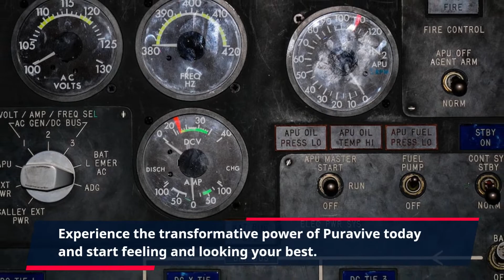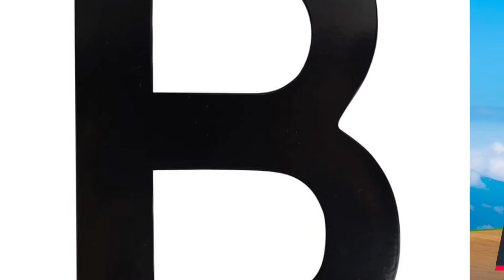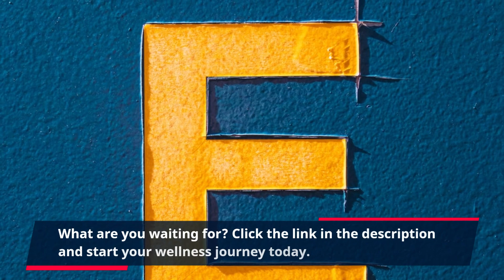"Save Big Today: Get 25% Off the Puravive Weight Loss Program!"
Introducing Puravive Discount: Get Quality Sleep the Natural Way

Are you tired of not getting quality sleep, no matter how hard you try? If yes, then it is time for you to put your trust in Puravive Discount! Puravive has developed a unique method for helping you get the best night of sleep you have ever had.

Using only natural ingredients, Puravive has crafted a carefully balanced mix of powerful supplements and botanicals that work together to help your body relax and get into a deep sleep. After just one night of taking Puravive Discount, you will experience improved sleep duration and better quality of sleep. Not only that, Puravive Discount also helps to reduce anxiety and improve your overall energy during the day.

The ingredients that make up Puravive Discount are all-natural and have been scientifically studied and proven to be safe and effective. The active ingredients are magnesium, melatonin, passionflower extract, chamomile extract, 5-HTP, and GABA. Not only are these ingredients safe, but they also have powerful benefits that can help you get the restful sleep you require.

Combined, Puravive Discount's ingredients work together to draw your body into a deep and calming sleep. Magnesium helps your muscles relax, melatonin prepares your body for sleep, and passionflower extract reduces stress and anxiety. Chamomile extract has antispasmodic effects, 5-HTP is involved in mood leveling, and GABA helps promote relaxation.

Take advantage of Puravive Discount to start enjoying better quality sleep and increased energy during the day. Tossing and turning at night will become a thing of the past with Puravive Discount and you will start to feel the difference after just a few days. Get your package of Puravive Discount today and start experiencing all the benefits it has to offer!